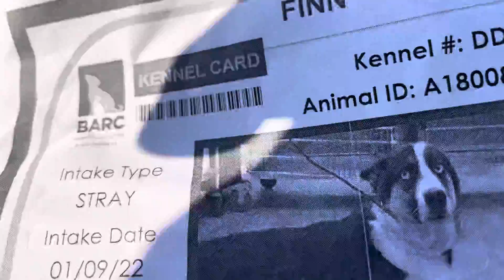Finn A1800801 Luna A1800528 meeting